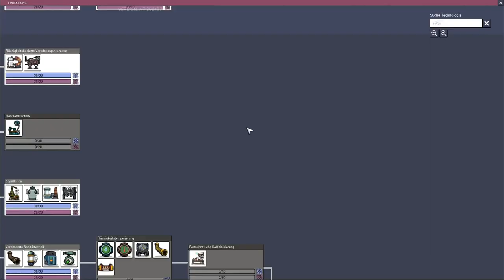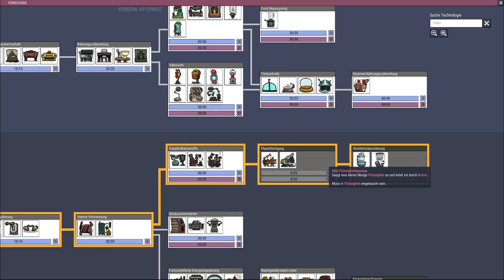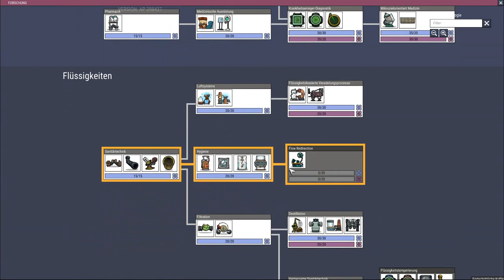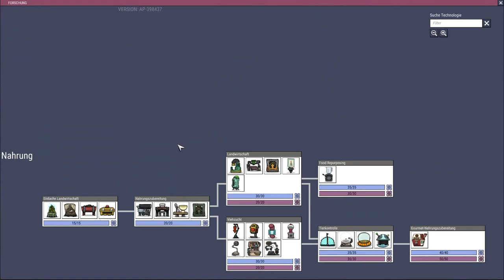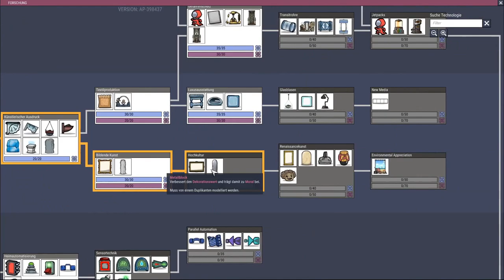Oxygen not included Let's play Deutsch Folge 26